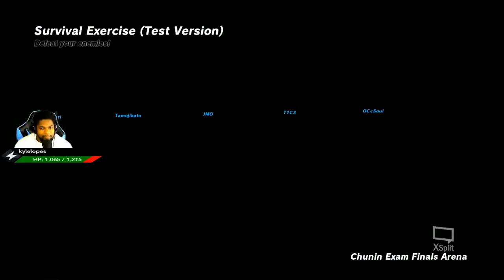❄️Survival is FUN! Naruto to Boruto: Shinobi Striker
In this video I had so much fun playing Survival exercise! Join me as we journey through a world of fun.